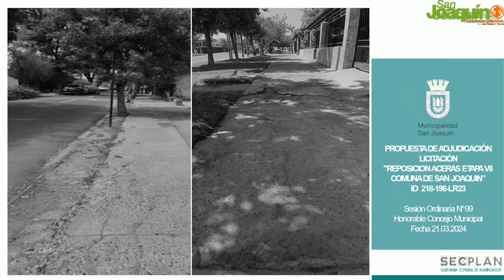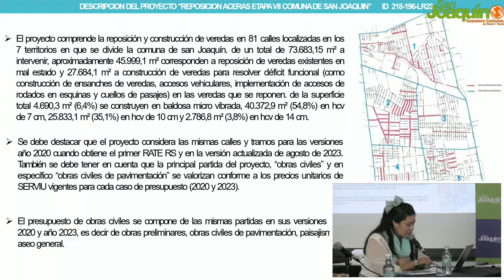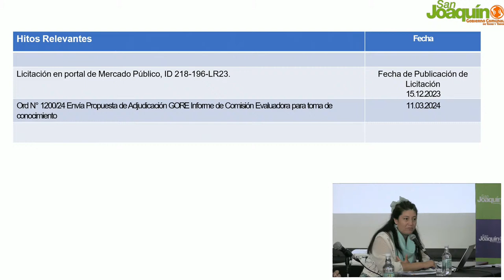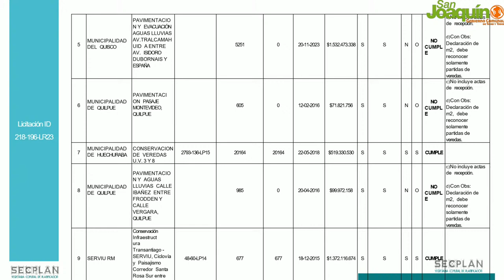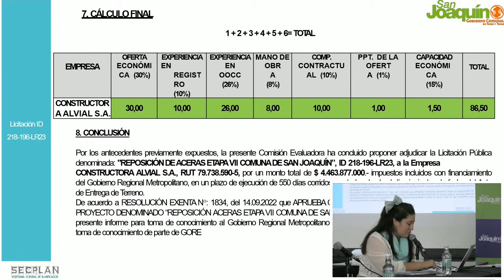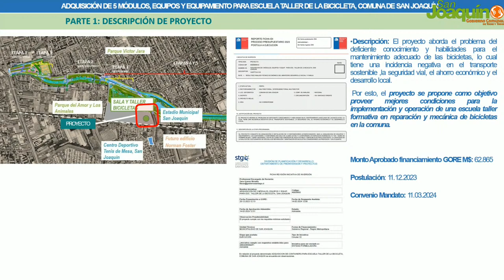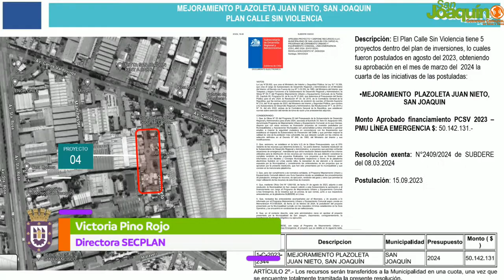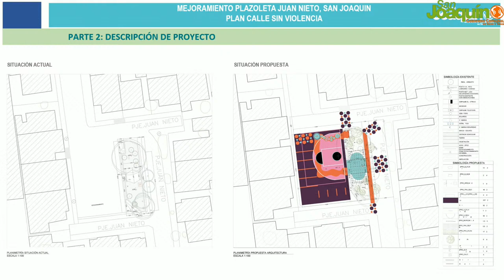Sesión Ordinaria N°99 del Honorable Concejo Municipal de San Joaquín